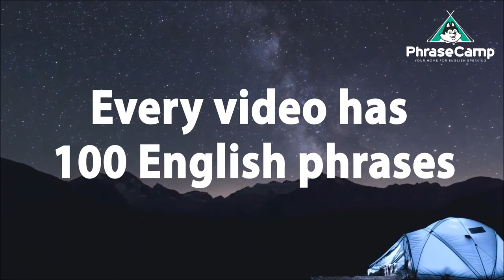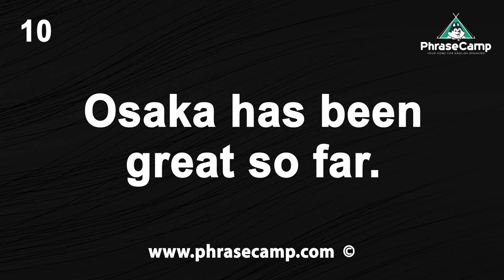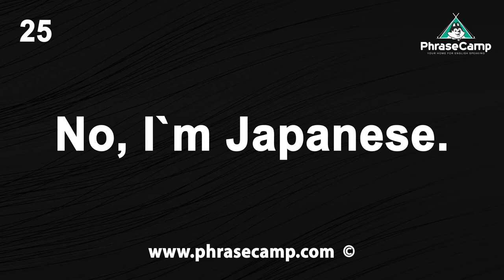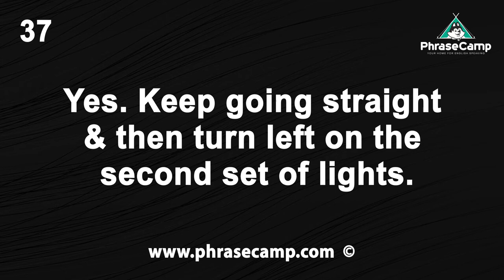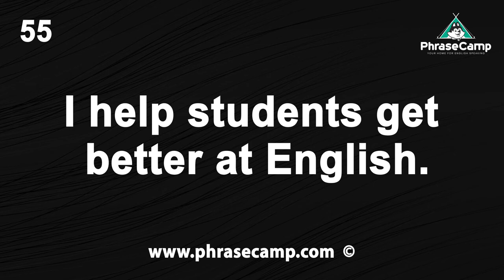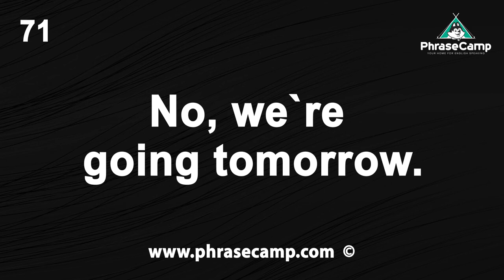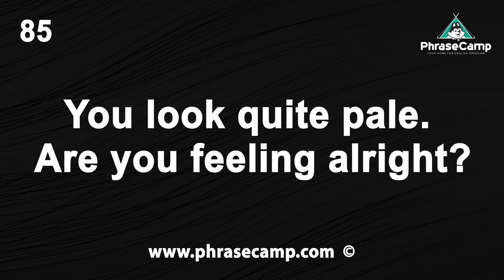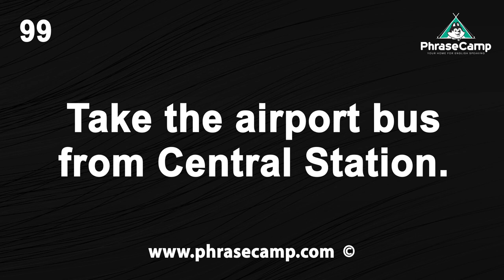Common English Speaking Questions & Answers - Speak & Sound like a Native PART 1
If you want to get better at English speaking with English Conversation Dialogues, Vocabulary and Pronunciation Training and English Reading. Sign up to our email list.

どんどん話せる！英会話リピート練習.

英語のスピーキングを勉強したい方はPhrasecamp.comへ！英語の会話文を聞きながら単語や発音の練習もできます。ぜひEmailをご登録ください

Welcome to English Phrase Camp your home for English Speaking YouTube Channel.
英語スピーキングの為のYoutubeチャンネルです。

This channel is here to help any ESL Students and English Language learners who want to become more fluent and improve their English Speaking. One of the best ways you can really improve your English speaking is by practicing English Phrases along with this video. Always read the phrases aloud and practice consistently.

In today’s English speaking practice video we will practice how to ask 100 Common English Questions and Answers used in English Conversations. You can start using these phrases right now. These types of Q and A's are very important for your speaking development and progress especially in a conversation or dialogue setting. This English Question and Answers is part 1 of an ongoing series so sit back relax and repeat and speak each phrase along with me.  You can also use this content as a BGM to help with your listening skills as well.  You will have to listen to the video many times to get real benefits.

All videos are narrated by Eric the founder of PhraseCamp who is a native English speaker. We use only real native speaking humans. There are no robot voices.

英語勉強  英語学習  英語発音  英語リスニング